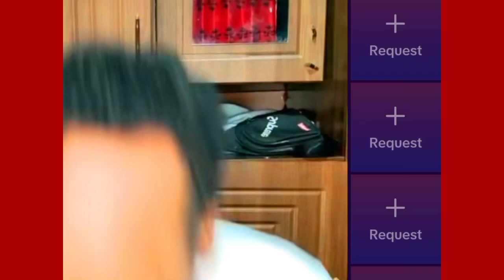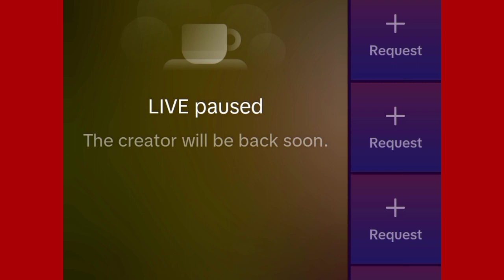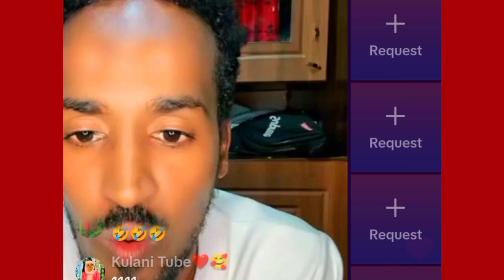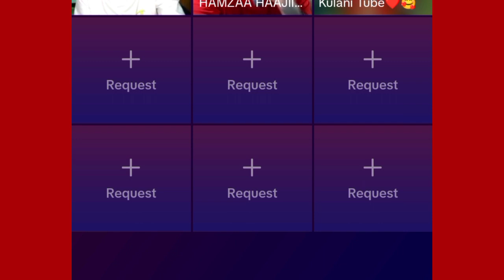Haati Faxeef Hamazan Ibsaa Techinof kulani Jalaali keenyaa Sobaa prank Umataa Gone jedhan